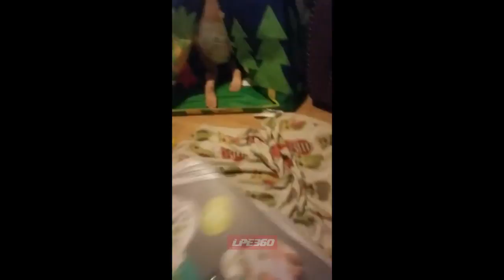Kid hates potty gift for Christmas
A toddler's funny reaction when finding out his new Christmas present is a potty.